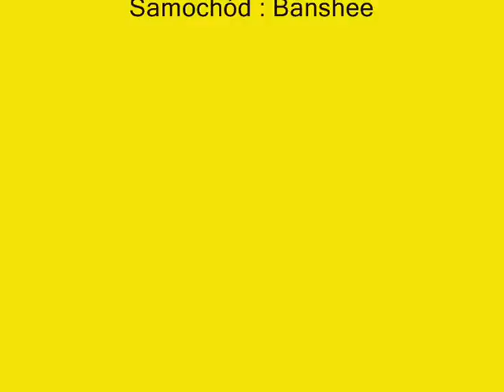Lagier :SAMP Drift Exodusa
Drift doświadczonego kierowcy,bez żadnych modów.
Opanował on dośc,trudny samochód  : banshee
Wielkie gratulację dla pana Exodusa i kamerzysty Lagiera xd.